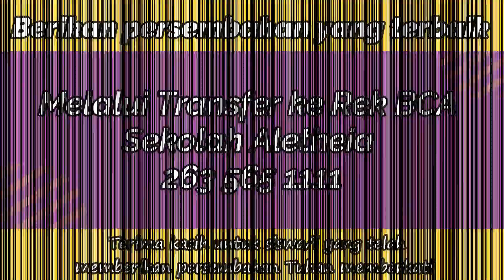VoA SD Kr Aletheia edisi Sabtu, 05 Desember 2020